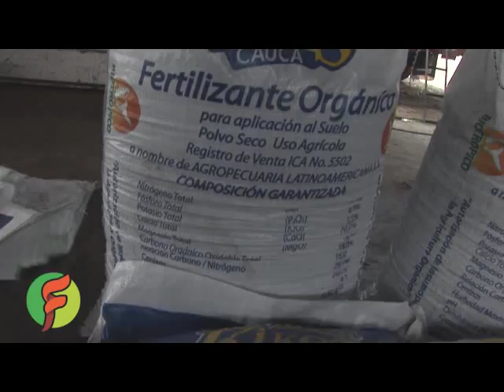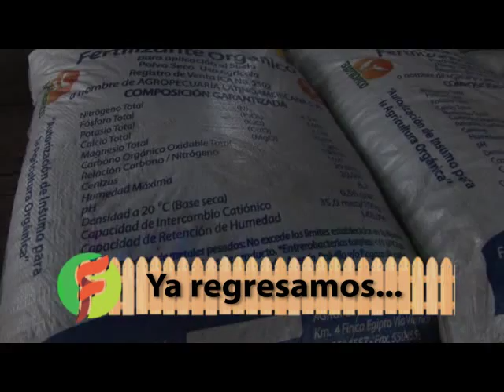Proceso de compost